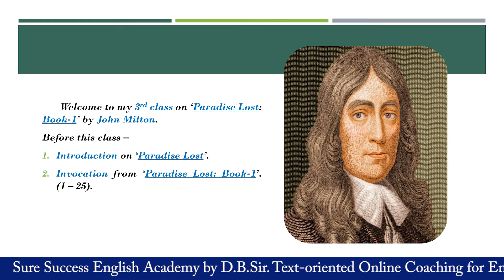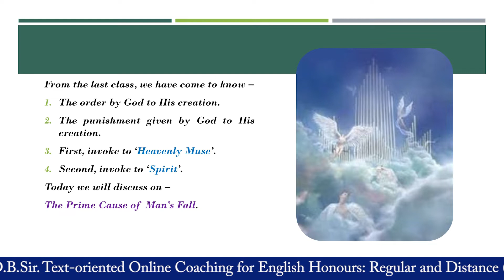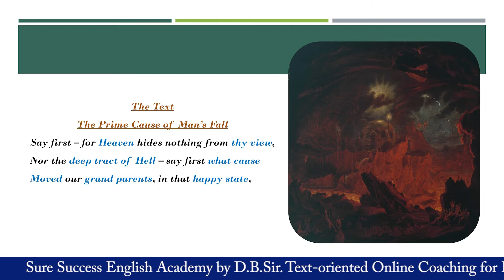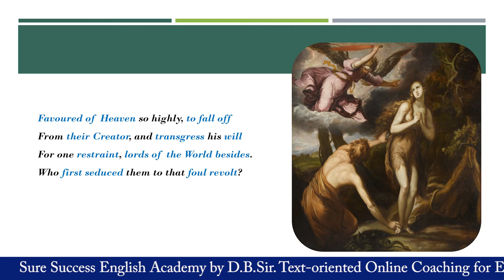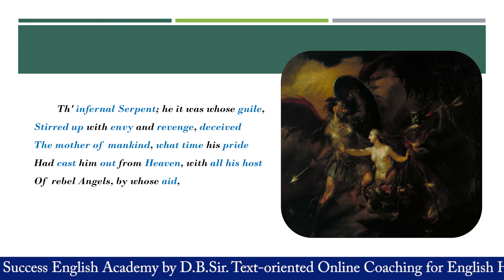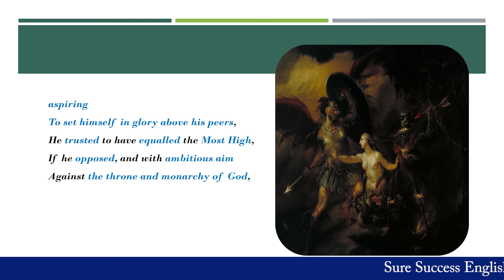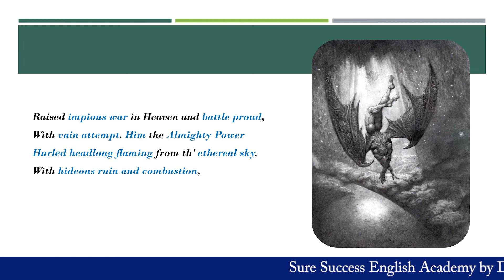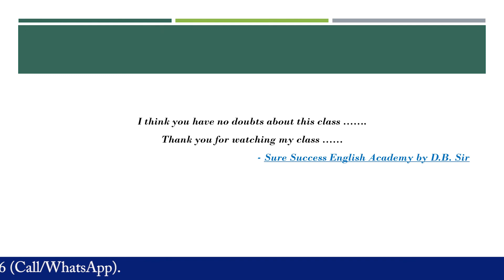"Paradise Lost: Book-1" by John Milton Part-2 II The Cause Of Man's Fall II Line by Line in Bengali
, 'Dr. Faustus' : Prologue by Christopher Marlow
, Dr. Faustus by Christopher Marlow, Part-2 (Act-1, Scene-1)
, 'Edward-II' by Christopher Marlow, Part-1 (Act-1: Scene-1)
, 'Edward-II' by Christopher Marlow, Part-2 (Act-1: Scene-1)
, 'Edward-II' by Christopher Marlow, Part-3 (Acet-1: Scene-1)
, 'Paradise Lost' by John Milton, Introduction, Par-1
, Paradise Lost by John Milton, Part-2
, Paradise Lost by John Milton, Part-3